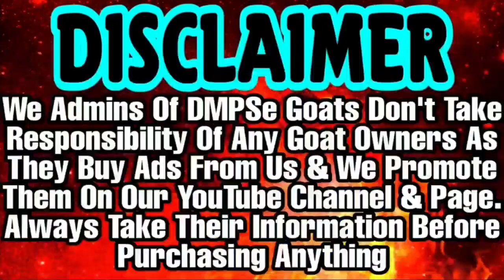Sabse Saste Goat At Wholesale Price | Deonar Bakra Mandi 2022 | Mustafa Mewaat Goat Farm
Details : 270 Rs Kg | Mustafa Mewaat Goat Farm | Kattu Bakre | Cutting ka Maal